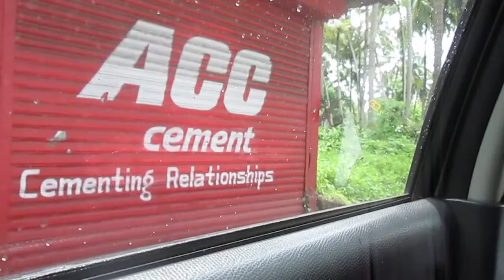Our Goa Trip - July 2017 - Part 16